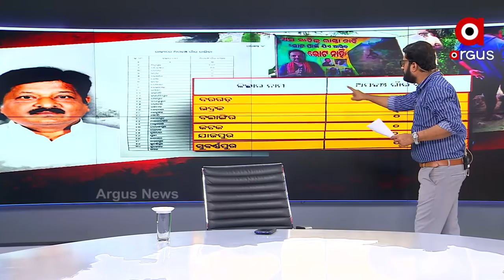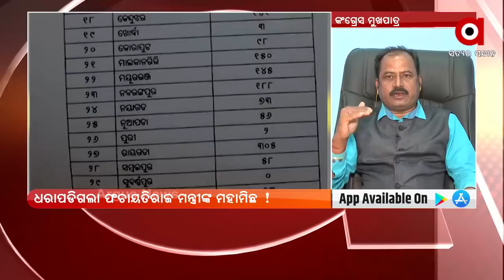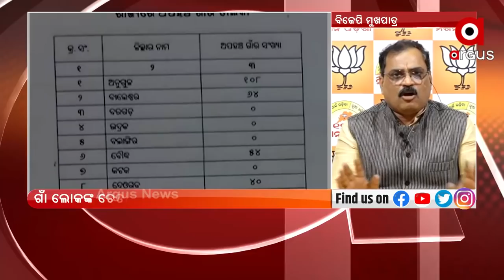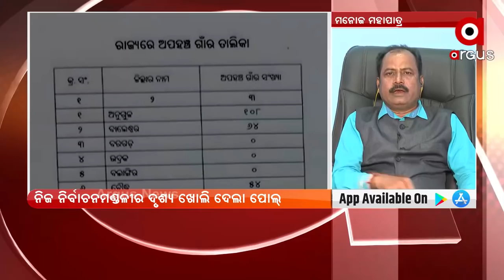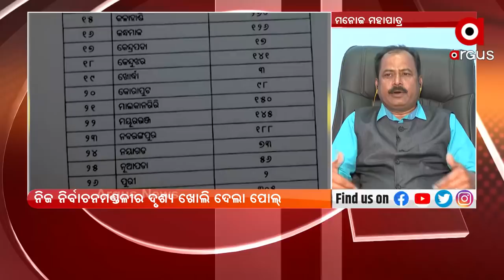ରୋକ୍ ଠୋକ୍ : ମିଛ ରାସ୍ତା | ArgusNews